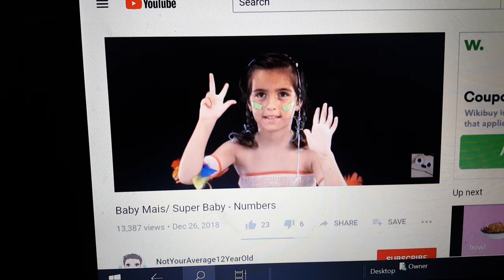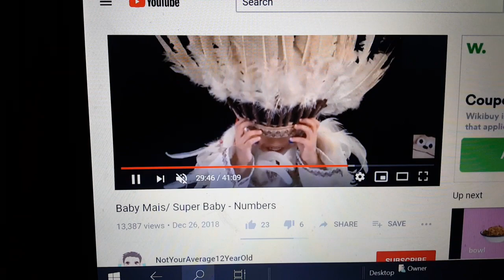My Music Video #26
Videos Used
Baby Mais
Baby Prodigy
Getty Images

Music Composer
Traditional

Song
Pirulito

748-52